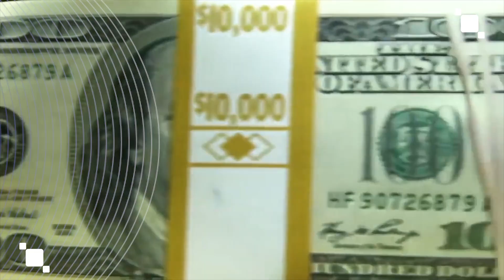أميركا صنعت داعش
اعترفت وزيرة الخارجية الأميركية السابقة هيلاري كلينتون بوقوف أميركا وراء إنشاء ودعم تنظيم داعش وقد كان منتظرًا الإعلان عن هذه "الدولة" في تموز/يوليوز من العام 2013 وأن تُلاقي اعترافات واسعة من دول كبرى سردت كلينتون في كتاب "Hard Choices" خطة أميركا لتقسيم الشرق الأوسط وتغيير شكل المنطقة مقرّة بفشل المخطّط  الذي نشأت لأجله داعش فقد قامت أميركا منذ عشرين عامًا بتمويل التنظيمات المتطرّفة جمعت من كل أصقاع الأرض كل من يرغب مهما كانت الدوافع بعض الدول العربية أبدت إستعدادًا واسعًا للمساعدة ووفرت لداعش دعمًا ماليًا سريًا كبيرًا أكدّت كلينتون نيلها موافقة 112 دولة للإعتراف بهذه المنظّمة بهدف تقسيم المنطقة لما فيه مصالح أميركا الكبرى كان الهدف تثبيت دولة "إسلاميّة" أمريكيّة بالوكالة في أفغانستان وسوريا والعراق أبرز رسائل البريد الإلكتروني المسرّبة لكلينتون كانت مذكرة الخارجية الأمريكية في آب/أغسطس 2014 حول الدعم الأميركي للتقدّم السريع لداعش التي كانت تجتاح شمال العراق وشرق سوريا إلا أن هذا المشروع مني بالهزيمة لأن السنن التاريخيّة تقضي بأن الحق هو المنتصر